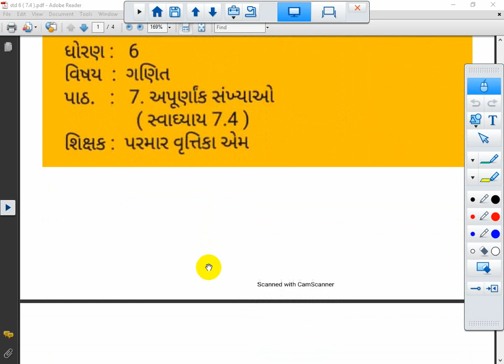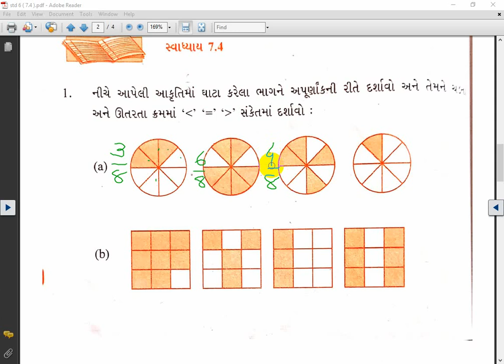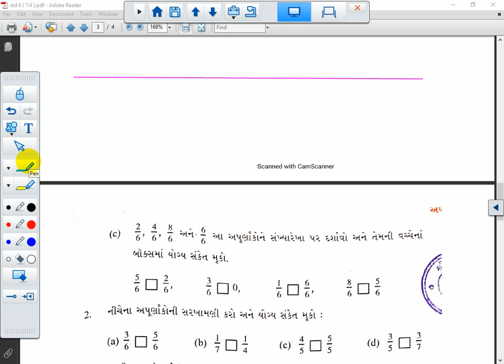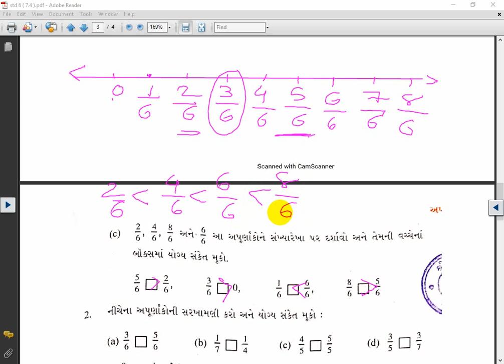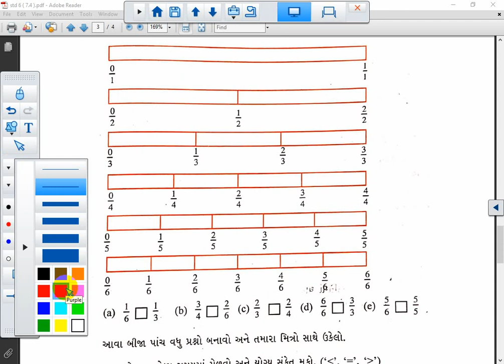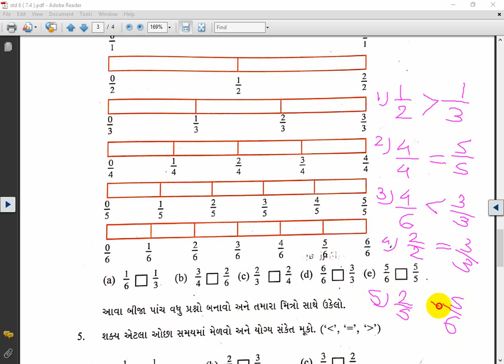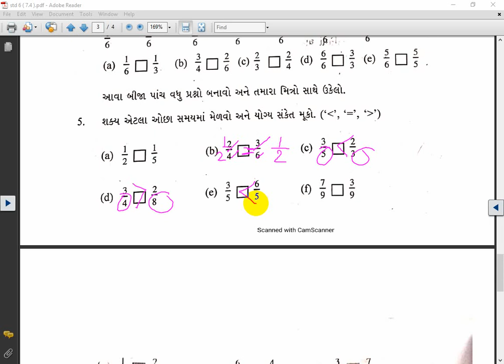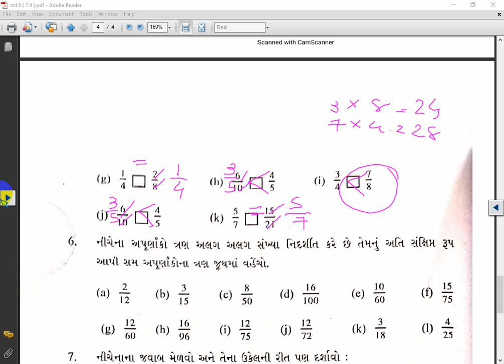STD 6 || MATHS || CH 7.4 || LEC 5